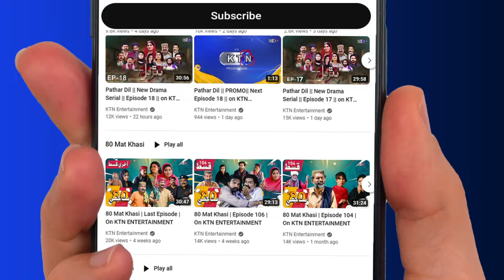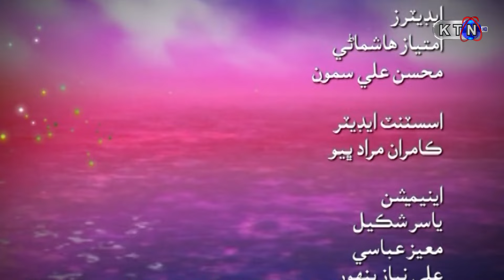KTN Drama Serial || وڃايل خواب || Episode 4 || On KTN ENTERTAINMENT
KTN Drama Serial || وڃايل خواب || On KTN ENTERTAINMENT

Cast | Rasheed Soomro, Qamar ul Nisa Hakro, Najam Kawish, Fozia Mushtaq, Saba Mangi, Maria, Fatima Mangi, Ali Raza Katper, Akram Shaikh, Rubi Ali,  Mahreen Abbasi, Agha Shoaib, Hussain Qadri

Asst Director || Sajid Ali Channa
Co Director || Ahmed Mahboob